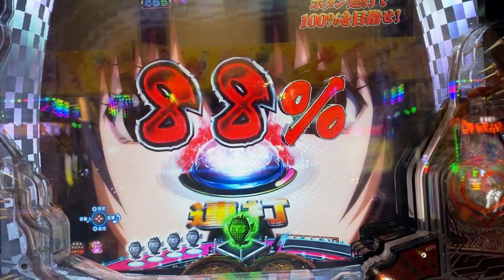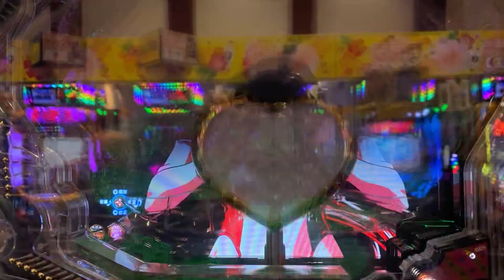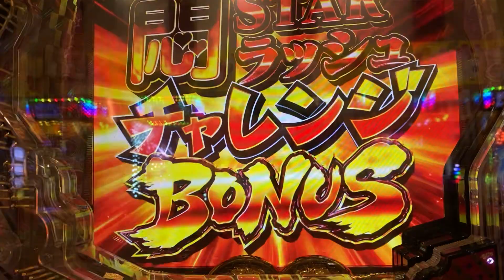P世界でいちばん強くなりたい 演出すごいな 赤保留当たり(=´∀｀)人(´∀｀=)